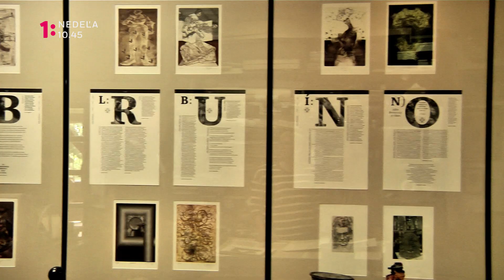Slovensko v obrazoch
Ukážeme Vám dielo Majstra Pavla z Levoče... Maľovanú truhlicu s výbavou musela mať kedysi každá nevesta. Čo všetko sa v nej skrývalo? Najkrajšia kniha Slovenska vznikla na počesť Albína Brunovského. Kto za ňou stojí? Odpovede dostanete v magazíne Slovensko v obrazoch v nedeľu o 10:45 na Jednotke.